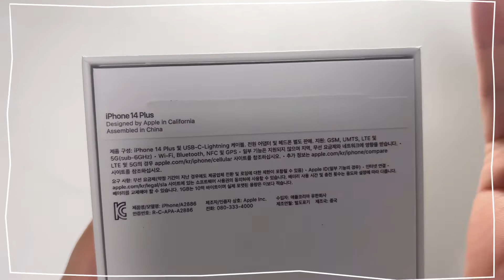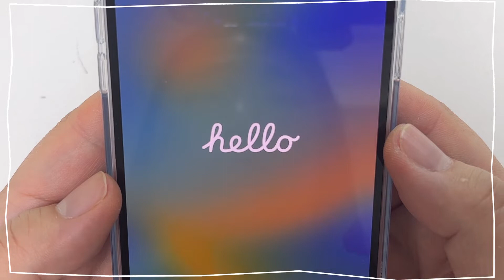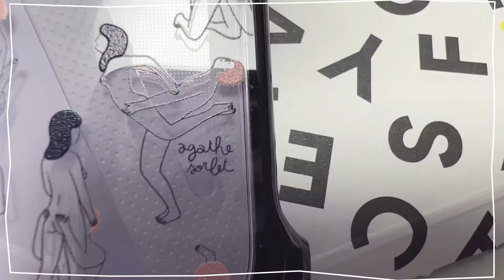prologue 1. 공쥬의 새 핸드폰 (feat. CASETiFY)